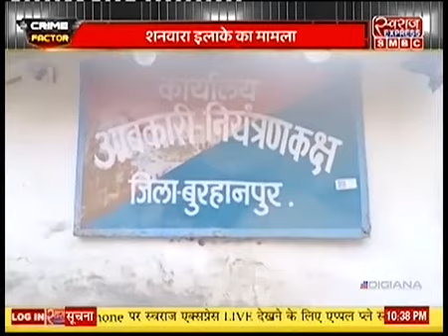एमआरपी से अधिक दामों पर शराब बेच रहे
बुरहानपुर जिले में शराब ठेकेदारों की मनमानी एमआरपी से अधिक दामो पर बेच रहे शराब, प्रतिबंध के बाद भी चालू है आहाते देखिये स्वराज एक्सप्रेस की खास रिपोर्ट

बुरहानपुर स्वराज जिला संवाददाता दीपक सोहले मो 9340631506